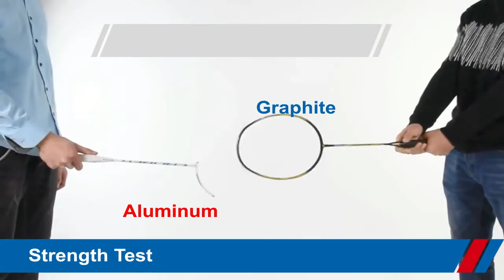Heavy Duty Professional Carbon Graphite Badminton Racket For Adults, Exclusive Anti Scratch Design